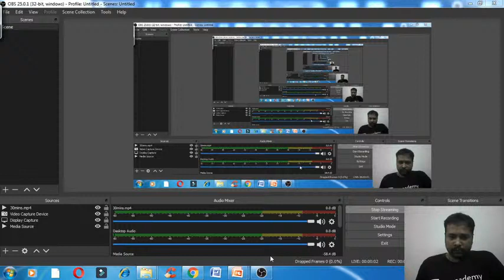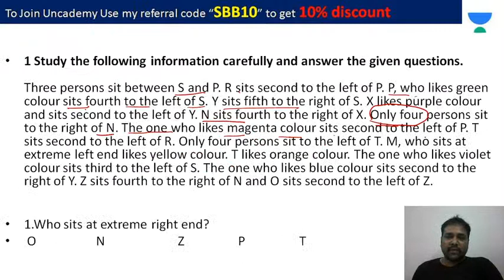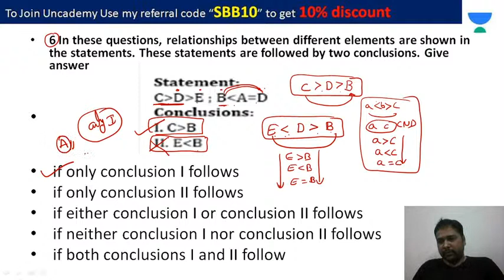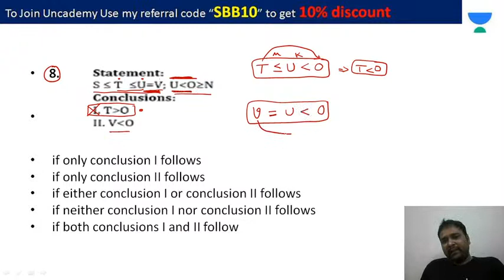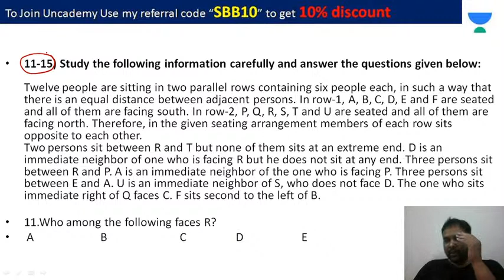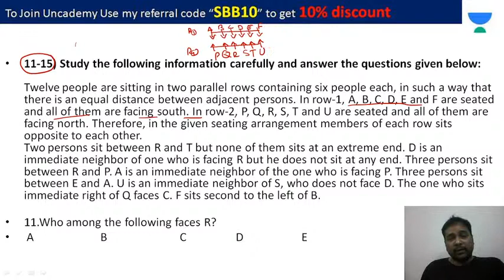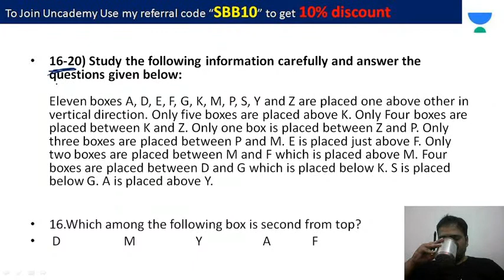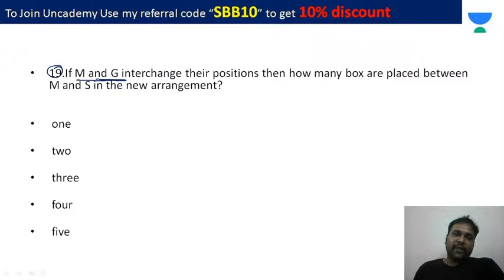All Areas of Reasoning | APPSC & TSPSC | Suresh Babu Bayyarapu | Unacademy APPSC & TSPSC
"In this class, Suresh Babu Sir will discuss topics related to reasoning. This class will be useful for candidates preparing for APPSC & TSPSC Exams. This class will be conducted in Telugu and the note will be provided in Telugu/English.

Completed B.tech in Mechanical | 10 years of teaching experience | Teaches Aptitude & Reasoning

 Unacademy Subscription Benefits:
1. Learn from your favorite teacher
2. Dedicated DOUBT sessions
3. One Subscription, Unlimited Access
4. Real-time interaction with Teachers
5. You can ask doubts in the live class
6. Download the videos & watch them offline